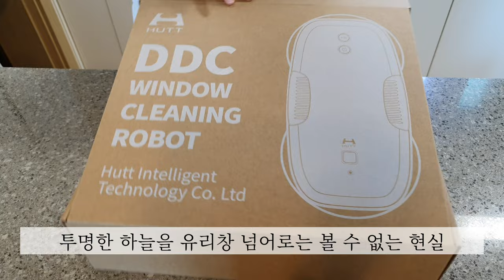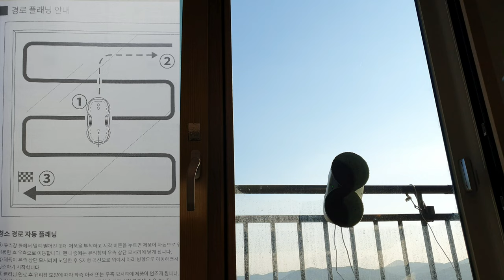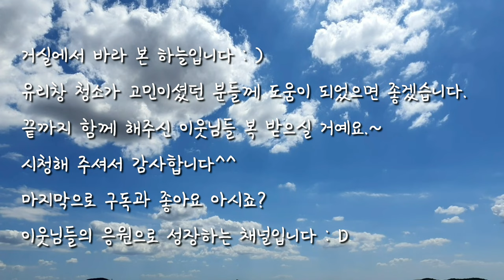🖼위험해서 미뤄뒀던 유리창 청소 해결 방법 | HUTT 샤오미 로봇 유리창 청소기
날은 화창한데 창 밖은 뿌연 흙먼지로 뒤덮여 잘 보이지 않는 답답한 현실...
위험하고 무서워서 엄두가 나지 않는 유리창 청소 문제를 단 번에 해결해 준 내돈내산 유리창 로봇 청소기 후기를 들고 찾아 왔습니다.
HUTT 일명 샤오미 로봇 유리창 청소기인데요..
의구심 가득 안고 사용해 본 결과는 대만족이었습니다.👏👏👏
투명해진 유리창을 보노라니 쾌감을 느끼지 않을 수가 없습니다.
제발 고장나지 않고 오래 오래 쓸 수 있기를... 🙏❤
저와 같은 고민을 갖고 계신 분들에게 도움이 되길 바랍니다.
이 영상이 유익하셨다면 꼭 구독! 좋아요! 눌러 주세요.~

🌲구입한 제품
샤오미 스마트 유리창닦이 | 유리창 로봇 청소기 DDC55